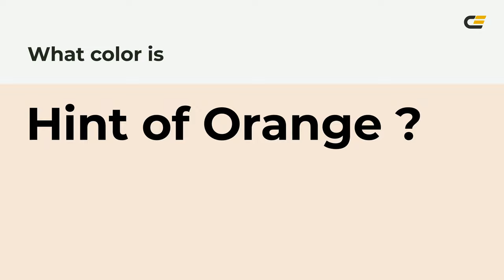Hint of Orange color f8e6d9 hex Cool Orange color f8e6d9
What color is Hint of Orange ? f8e6d9 hex, Cool Orange color f8e6d9

Hex f8e6d9 Color Code is also known as Hint of Orange color